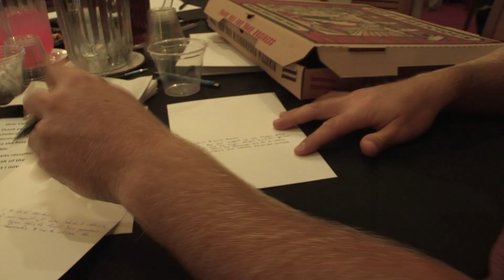Donor Thanks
This video is about Donor Thanks